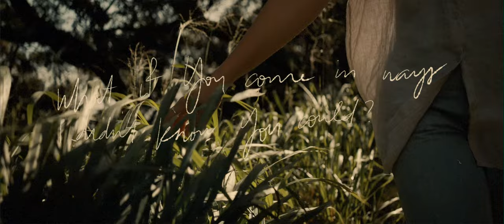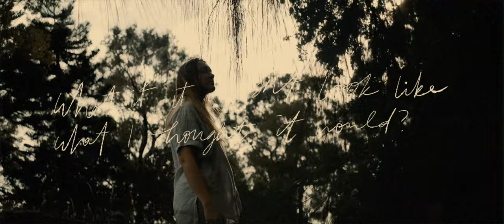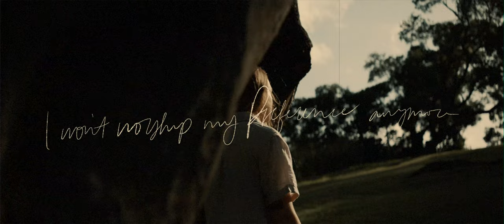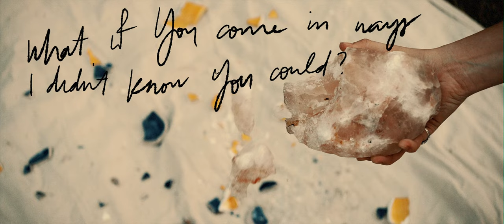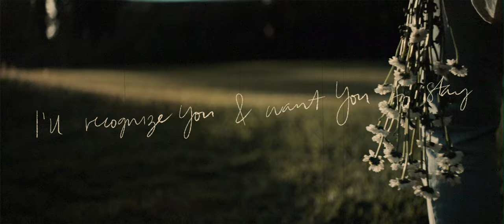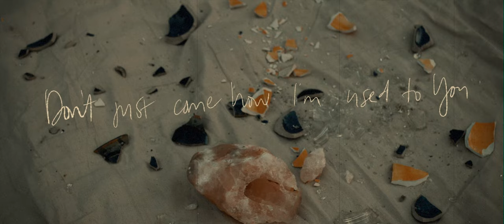Preference [Official Video] - Rachel Morley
Official video for "Preference" by Rachel Morley
Music Written by Rachel Morley & Imua Garza
Music produced by Zeo Music
Video by Ben Cassell

Full album, "In The Wilderness," is available for streaming everywhere